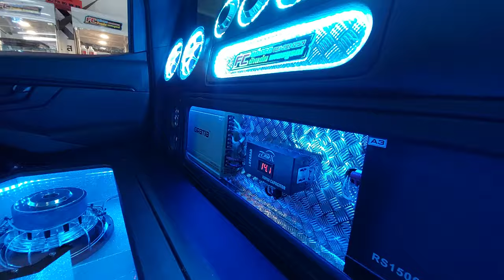ส่งงาน..เครื่องเสียง all new d-max 4 ประตู